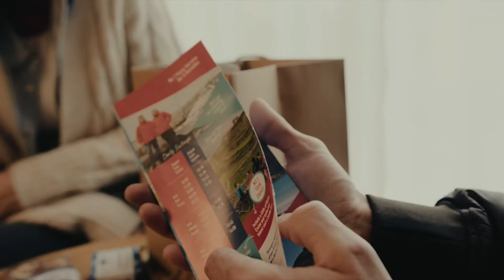Welcome to Lahinch Coast Hotel in County Clare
Set on the Wild Atlantic Way in the coastal town of Lahinch in County Clare, the Four Star Lahinch Coast Hotel offers various room types from Standard or Deluxe rooms to our hugely popular and spacious 2 Bedroom Family Suites with private lounge and kitchenette, along with leisure centre with swimming pool.

The Hotel is a stone's throw away from Lahinch's famous Blue Flag beach and a short walk from the renowned championship links course, Lahinch Golf Club not to mention a range of well known attractions situated nearby including the renowned Cliffs of Moher, The Burren, Doolin and much more.

Lahinch Coast Hotel is a great base to explore all that County Clare has to offer and is a big hit with families, couples and solo travellers and sees guests returning to Lahinch year after year.